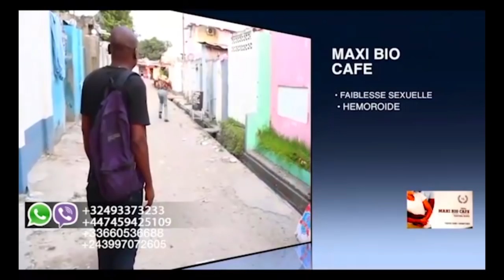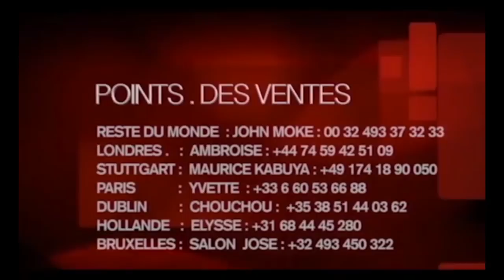RECONCILLIATION CARINE MOKONZI ET SAINTHY MAITRE; NIAMA CORP ALAKISI BA VIDEO NDENGE ABIMA NA CARINE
Niama corp atindeli sainthy maitre ba video ya bolingo na ye na carine mokonzi